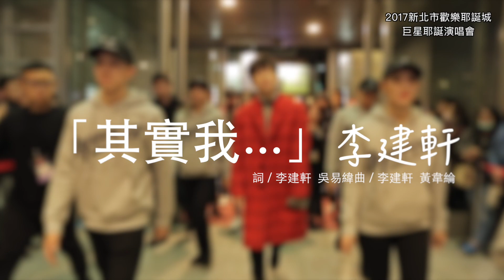「其實我 」李建軒 Austin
2017新北市歡樂耶誕城
巨星耶誕演唱會